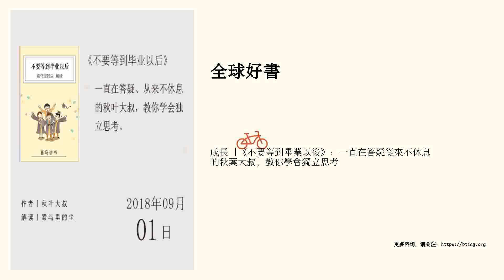成長 |《不要等到畢業以後》：一直在答疑從來不休息的秋葉大叔，教你學會獨立思考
圈子來啦！

 講書【圈子】來啦！

 欄目開播快10個月，講書【圈子】正式成立了，各位愛聽書的小夥伴終於有自己的組織啦！

 【圈子可以做什麼？】

 在這裡，你可以：

 ● 參與【話題日曆】，加入我們的話題討論和日常活動；

 ● 發帖。可以是自己的讀書心得、對欄目的建議、日常感悟、困惑等；

 ● 各種花式調戲編輯老師和我。

 點擊以下鏈接進入圈子

 【圈子】傳送門&gt;&gt;&gt;&gt;&gt;&gt;&gt;&gt;&gt;&gt;&gt;&gt;

 一直在答疑、從來不休息的秋葉大叔，教你學會獨立思考

 聽書筆記

 第一，大學生該如何學習才能事半功倍？

 1.要學會自學。

 自學能力是人一輩子最重要的能力之一，也是你在大學裡需要重點培養的能力。以自學一門課程為例，作者提出了一個“五步思維模式法”。

 第一步：分析背景。通過詢問老師和高年級的學生、或者在網絡上搜索信息，自己評估一下，這...